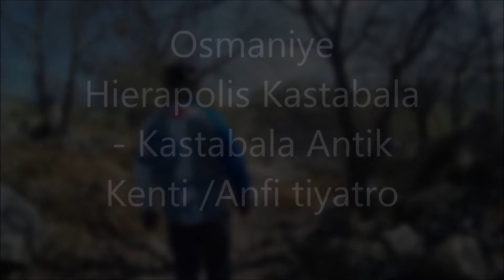OSMANİYE KASTABALA HİERAPOLİS /ANFİ TİYATRO TARİHİ ESER ERZİN DÖRTYOL BİSİKLET TURU VLOG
BİSİKLET SÜRÜŞÜMÜZ ESNASINDA OSMANİYE KASTABALA   HİERAPOLİS İNTİK KENTİNDE  /ANFİ TİYATRO  BOLUMÜ  TARİHİ ESER LER ERZİN  BİSİKLET SPOR KULUBU DERNEĞİ DÖRTYOL İLKKURŞUN  BİSİKLET SPOR KULÜBÜ DERNEĞİ VE OSMANİYE DOABİS  İLE BİRLİKTE   YAPTIĞIMIZ  BİSİSKLET SÜRÜŞÜ VLOG